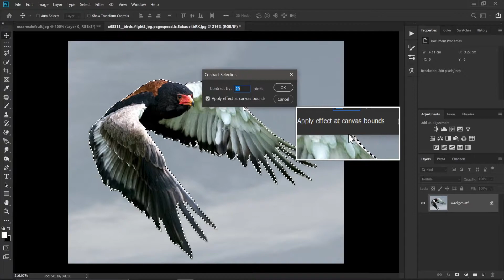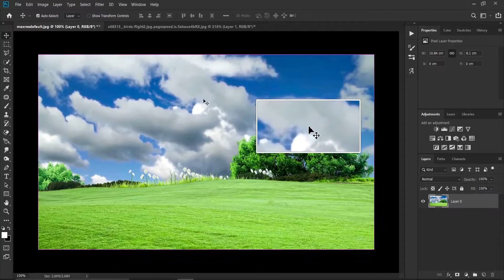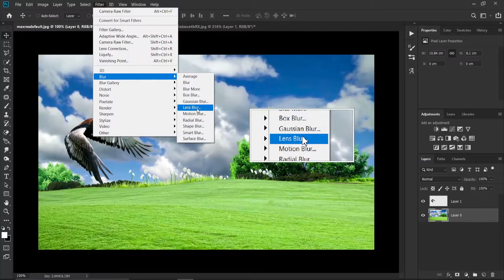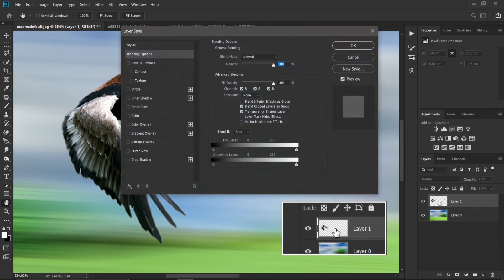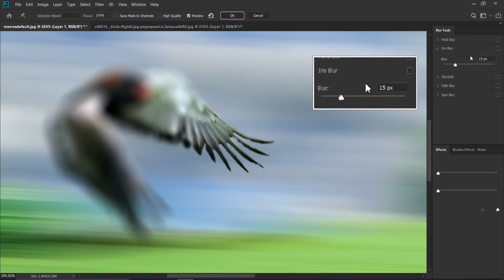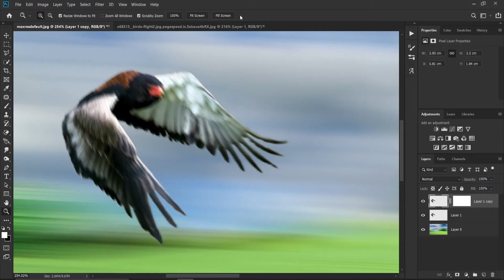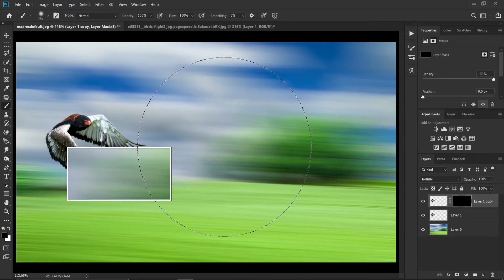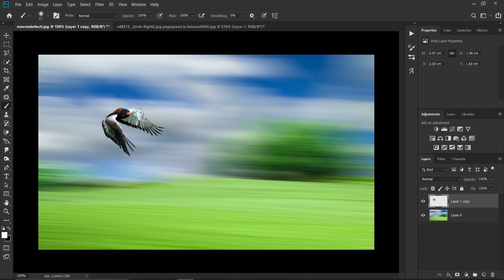How to Create Panning Shots With Blurs In Photoshop CC | Hindi | 24 FPS Studios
Hi Viewers in this video we have discussed how to do panning shots in the Photoshop With blur gallery and Blur options variously if you like this video then please hit the like button and there's any doubt then go to the comments section keep supporting.